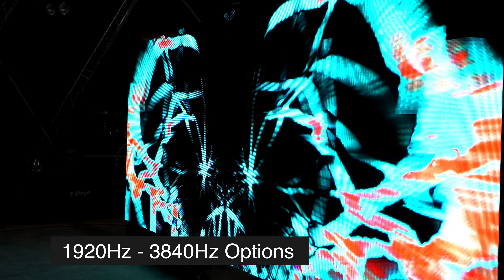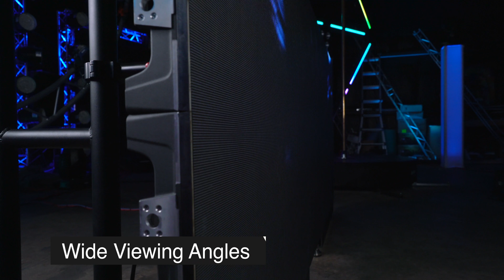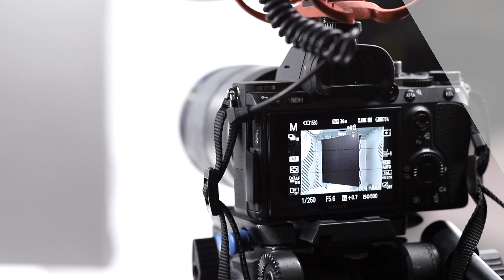ET Series - Affordable HD LED Video Wall Displays For Rent or Purchase Orlando, FL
The ET Series is high quality & affordable LED video wall display with many features you would expect to see in at a much higher price point. Innovation, attention to detail and efficiency at our manufacturing facility allow these savings to be passed on you.